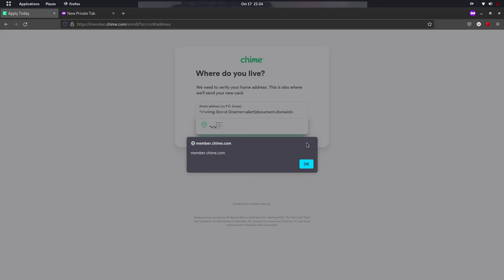Xss On Chime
Original Time of Finding Vulnerability -: 17 October 2022 At 20:50 PM